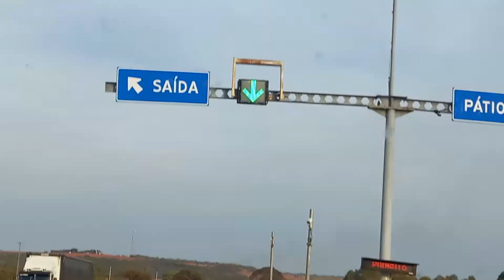como passar na balança para não dar excesso de peso/br 040 João Pinheiro MG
a forma correta de passar pela balança rodoviária para que não jogue para dentro seja liberado